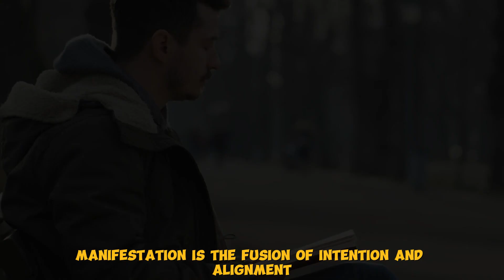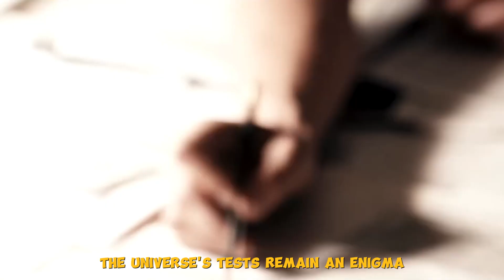How to VISUALIZE Success into REALITY ?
About The Video: Explore the art of manifesting your dreams into reality in this insightful video. Understand how the universe tests your commitment and readiness through intermediary stages, refining your path to success. Discover the fusion of intention and alignment, and learn why challenges often arise during the manifestation process. Gain clarity on how to navigate these tests, embody your desires, and celebrate consistent progress. Join us on a transformative journey to becoming the architect of your own success.

1. The videos I am creating will not impact the original works in any negative way.
3. The videos are thoroughly transformative in nature; I am utilizing only the audio component and, if necessary, tiny pieces of video footage. (most taken from story blocks)

WAKE UP!